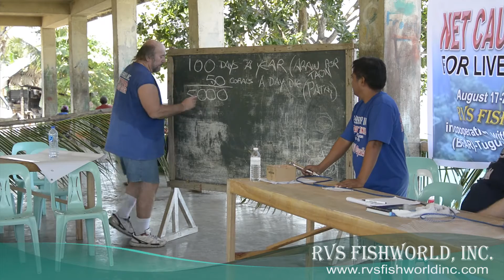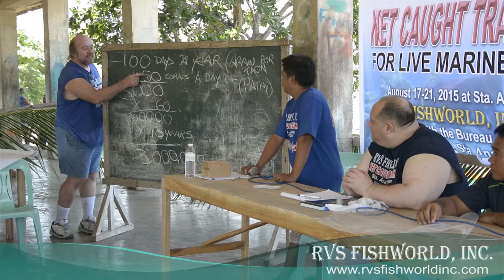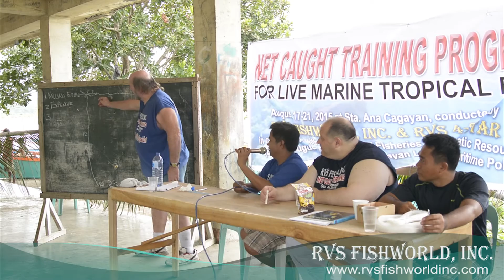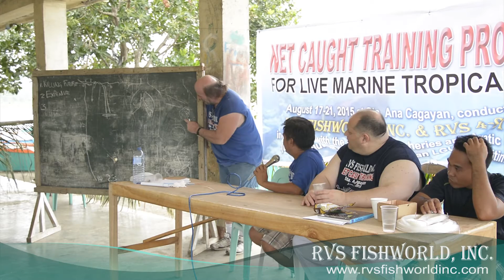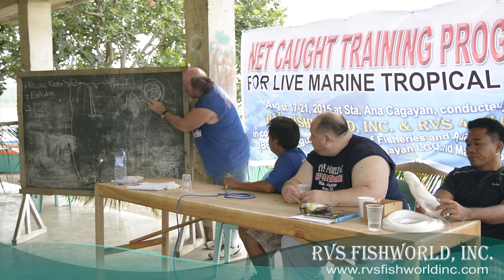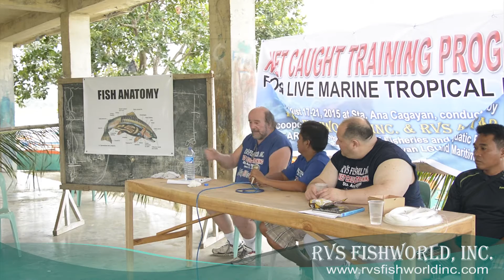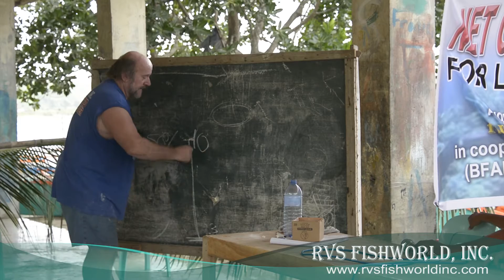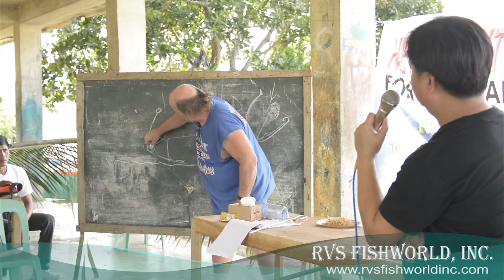RVS FISHWORLD NET TRAINING PROGRAM 2015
NET CAUGHT TRAINNING PROGRAM
(FOR LIVE MARINE TROPICAL FISH)

WITH COOPERATION OF THE FOLLOWING

STA. ANA CAGAYAN (LGU)

Col. Jun Bayongan
(Maritime Police Chief - Cagayan)

Dir. Milagros C. Morales
(BFAR Director - Region II TUGUEGARAO)

Hon. Darwin A. Tobias
(Cagayan Municipal Mayor)

Steve Robinson